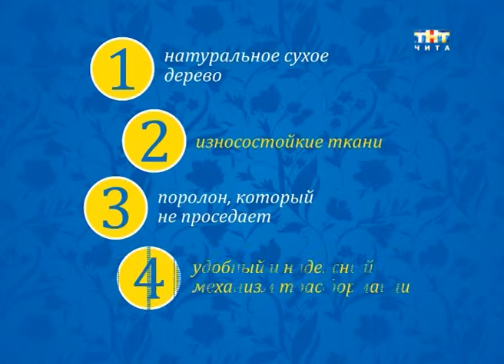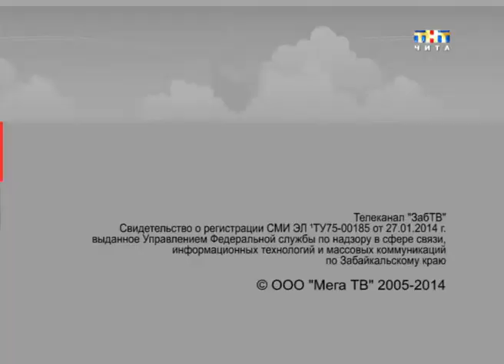Погода на 14 08 14 1